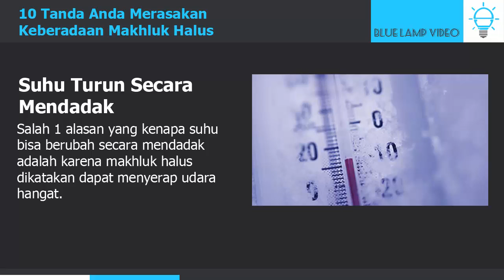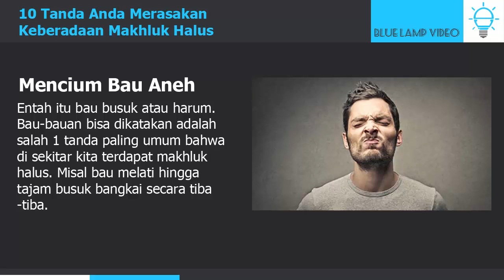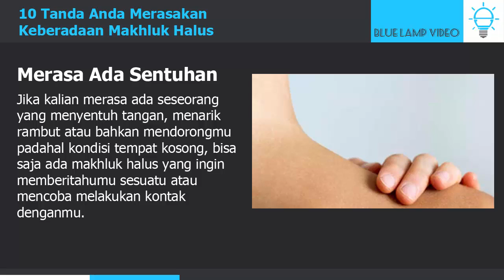10 Tanda Anda Merasakan Keberadaan Makhluk Halus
10 Tanda Anda Merasakan Keberadaan Makhluk Halus